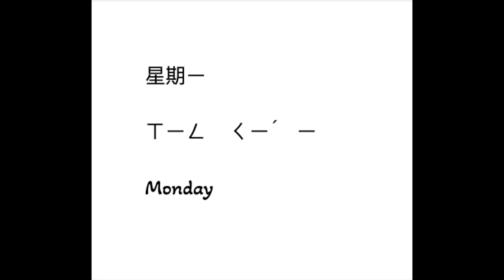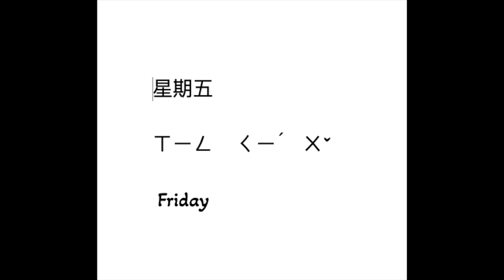Learn Chinese Mandarin with ㄅㄆㄇ Ping Ying daily vocabulary - Week 每天聽英文單字 - 星期